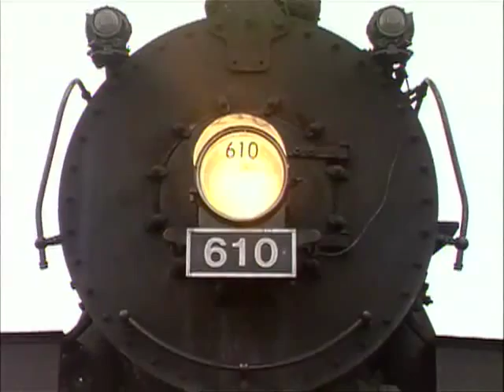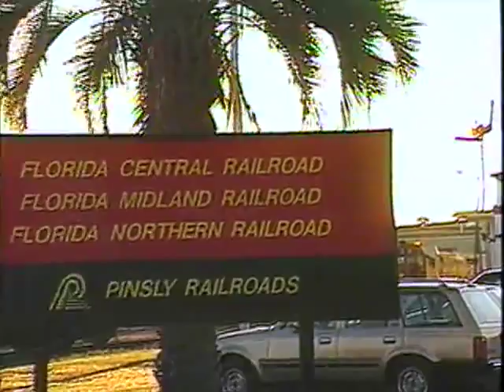Railroads of North America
Formally called Railroad
Video Magazine Volume 1

Hosted & narrated
by Dan Chandler

Hollywood Crews, broadcast
quality material, this video starts out with action on Goderich
Exeter Shortline in Canada, then Pinsley railroads in Florida, Hump yards past and present,
The Allegheny Railroad, and steam fan trips of the 60s & 70s. All color with fast paced action.
Bonus-Behind the scenes Video
Approx. 62 Minutes